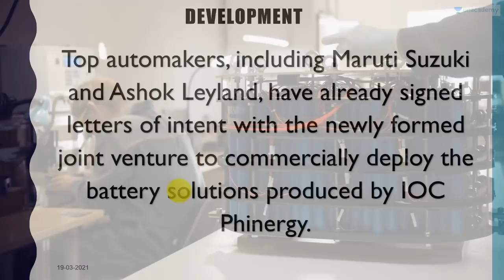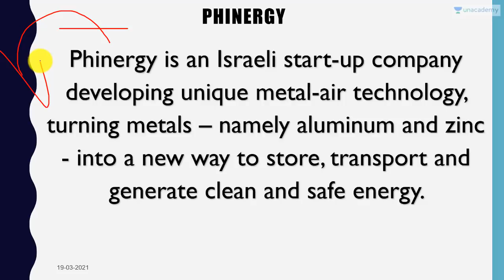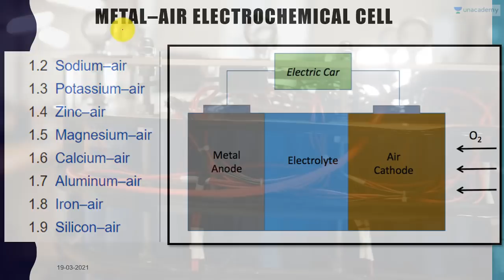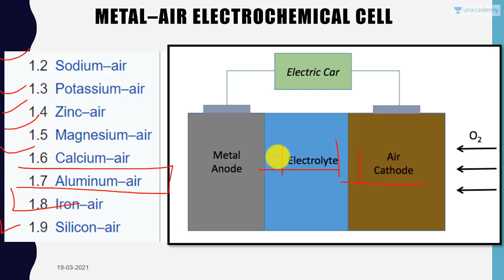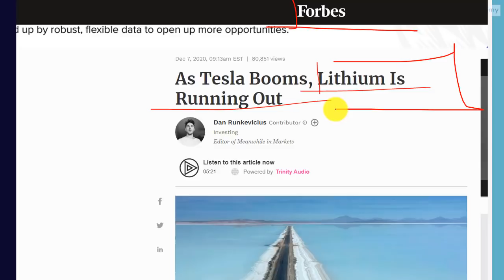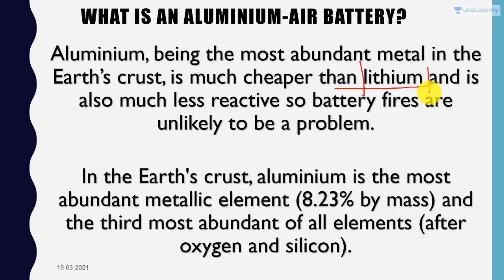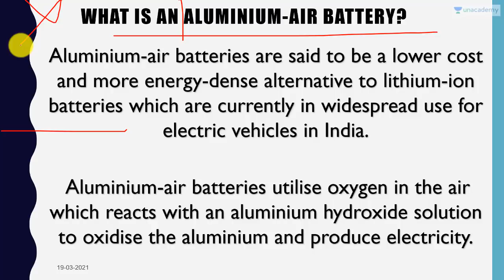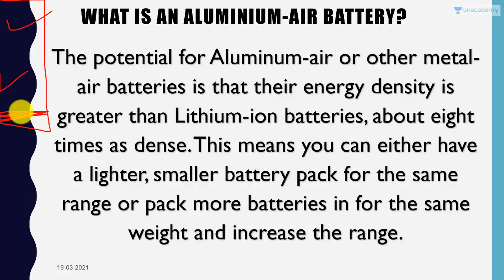India and Israel to Build Futuristic Aluminium air batteries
In this video lecture, Prashant Dhawan brings you "India and Israel to Build Futuristic Aluminium air batteries".

Unacademy Subscription Benefits:

1. Learn from your favourite teacher
2. Dedicated DOUBT sessions
3. One Subscription, Unlimited Access
4. Real-time interaction with Teachers
5. You can ask doubts in the live class
6. Limited students
7. Download the videos & watch offline